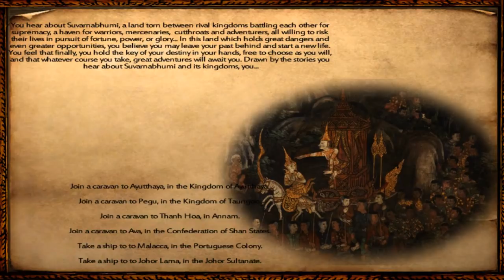DEVASA FİLLER!!! Mount And Blade Warband Devasa Fil Mod Tanıtım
Devasa savaş filleri görebileceğimiz modumuzu inceliyoruz... İyi seyirler...